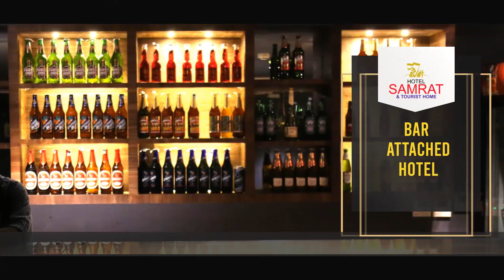പാലേമാട് ലഹരി വിരുദ്ധ കാമ്പയിന്‍ സമാപനത്തില്‍ റിട്ട. ഡി.ജി.പി ഋഷിരാജ് സിങ് മുഖ്യാതിഥിയായി